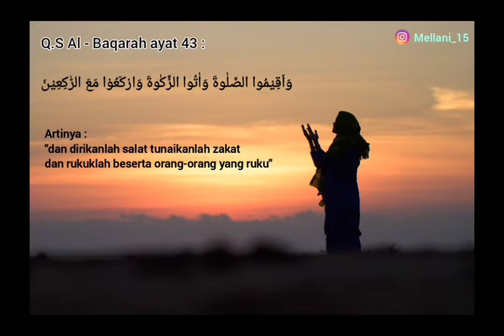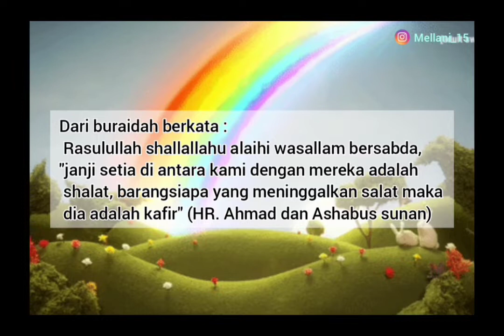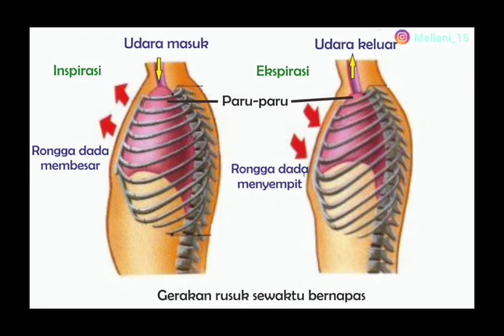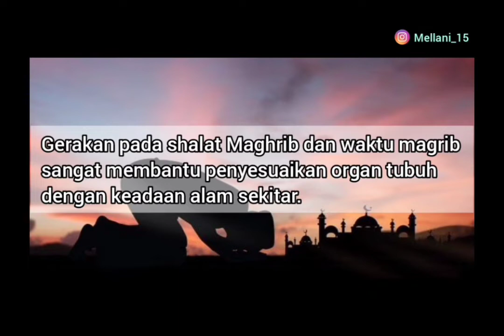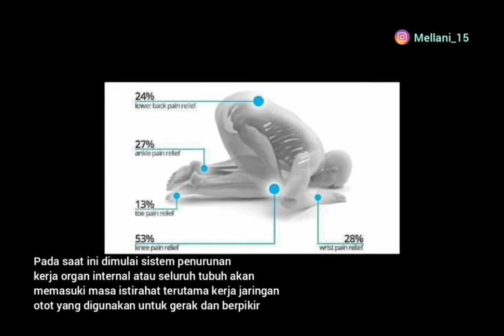Podcast KKN-DR || "Manfaat Shalat 5 Waktu Bagi Kesehatan"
Nama : Mellani
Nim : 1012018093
Jurusan/Prodi : Tarbiyah/PAI
DPL : Fadhillah Wiandari, MS